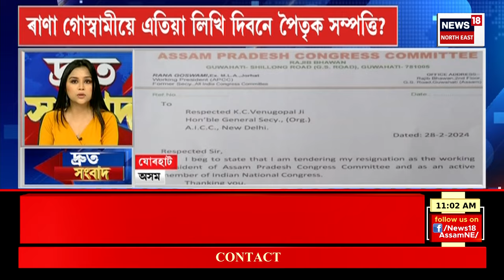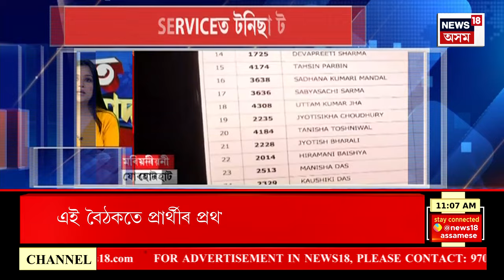SPEED NEWS | দিল্লীৰ বিজেপিৰ মুখ্য কাৰ্যালয়ত বিজেপিৰ কেন্দ্ৰীয় নিৰ্বাচন কমিটীৰ বৈঠক | BJP Meeting